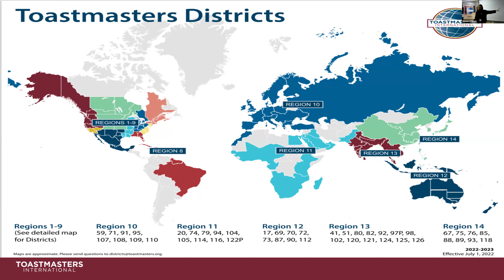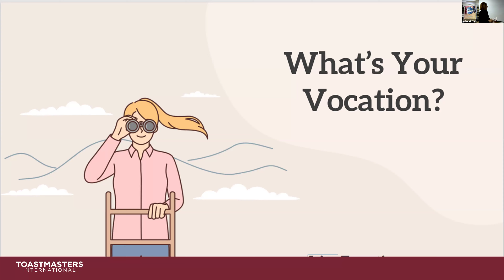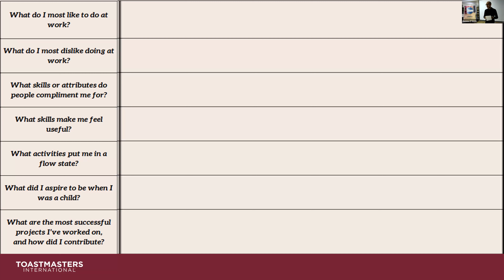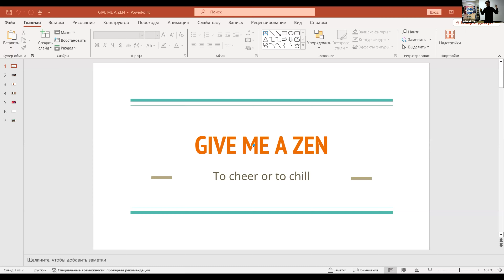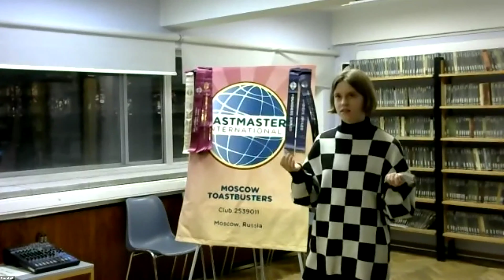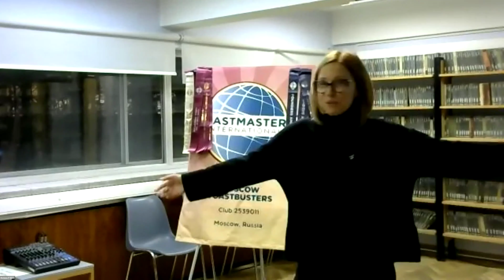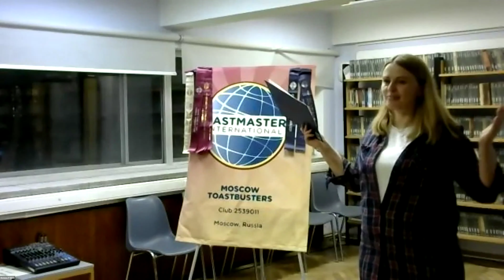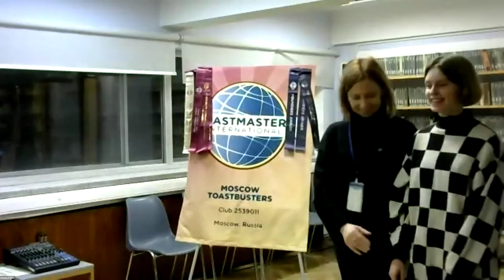Meeting #296 on January 31of the Toastbusters Club